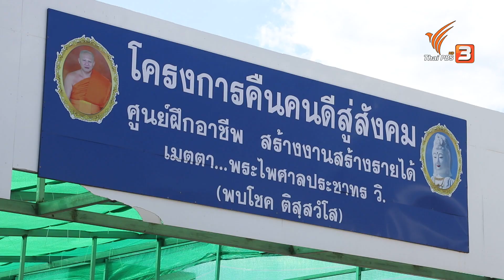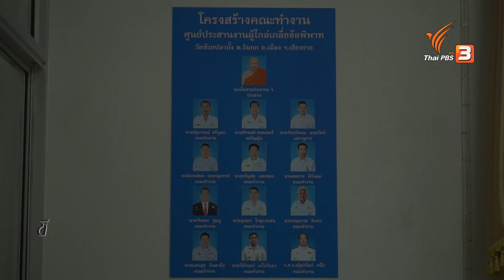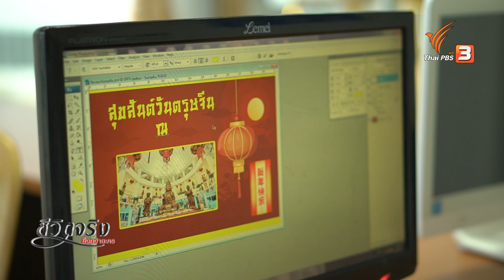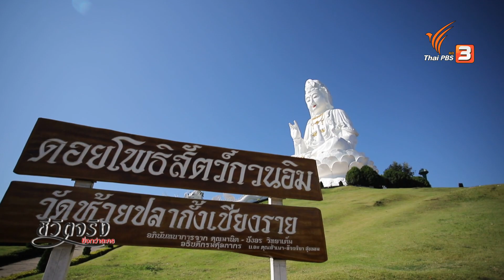ร่มใบบุญ | ชีวิตจริงยิ่งกว่าละคร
จากอดีตนักโทษคดียาเสพติด ชีวิตต้องจมดิ่งเพียงเพราะความหลงผิด เขาตัดสินใจปล่อยวางอดีต เดินหน้าเริ่มต้นชีวิตใหม่ในเส้นทางสุดท้ายที่พร้อมเปิดรับ สถานที่ ที่โอกาสถูกแจกจ่ายอย่างไม่แบ่งแยก สถานที่ ที่กลุ่มคนเปราะบางเรียกว่า “บ้าน” หลังที่สอง ถูกดูแลโดย “พ่อ” คนที่สอง...

ติดตามในรายการ ชีวิตจริงยิ่งกว่าละคร ตอน ร่มใบบุญ วันอังคารที่ 15 มีนาคม 2565 เวลา 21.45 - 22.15 น. ทางไทยพีบีเอส หรือรับชมย้อนหลังได้ทาง